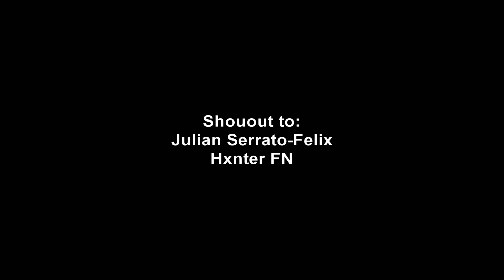NEW *BEST* 200 PUMP Controller Fortnite Settings/Sensitivity! *UPDATED* PC/Xbox/PS4/PS5!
Code: Sherozee (epicpartner)
Like, Sub and Comment for a chance to win a skin!

Epic Partner
aim assist
nerf
insane

200 pump settings
fortnite mobile
underrated
Console player